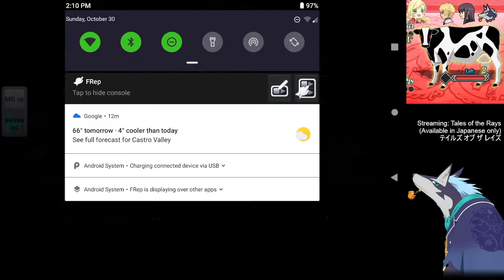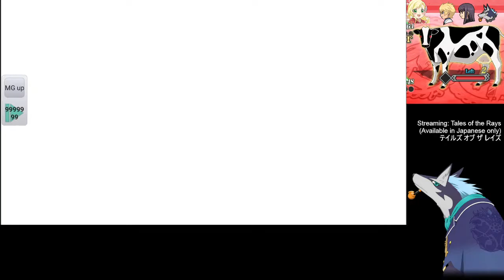Tales of the Rays Unison Attack Coop RaysFes 10 29 22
It's been so long since I've streamed one of these~
I left it on lower quality for a good early section, but maybe it's better if I stick to that since the frames drop when I go on higher quality and try to stream with it. Hmmmm
My cable kaputted at the end, but it was fine timing since I intended that to be my last run for the night anyway lol.